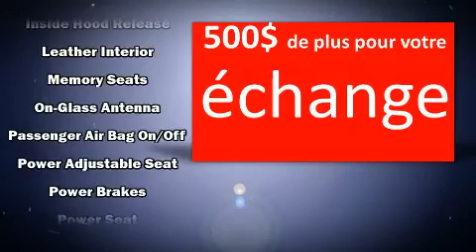2016 Audi S5 in Saint-Bruno, QC J3V 0G8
Automobiles Niquet Audi
1917 Wilfrid-Laurier

Discerning drivers will appreciate the 2016 Audi S5. Smooth gearshifts are achieved thanks to the refined 6 cylinder engine, providing a spirited, yet composed ride and drive. Audi prioritized practicality, efficiency, and style by including: leather upholstery, front fog lights, tilt steering wheel, power door mirrors, power windows, remote keyless entry, and seat memory. Audi also prioritized safety and security by including: front SIDE impact airbags, traction control, and ABS brakes. Our experienced sales staff is eager to share its knowledge and enthusiasm with you. They'll work with you to find the right vehicle at a price you can afford. Stop by our dealership or give us a call for more information.